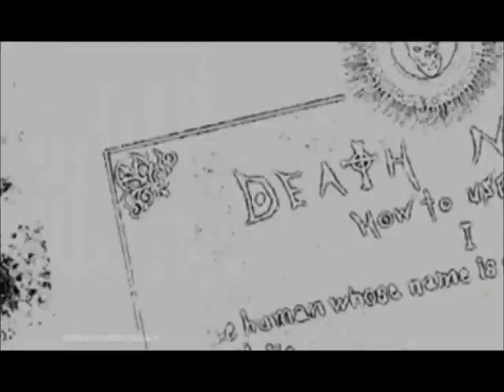[FREE] "Death Note" INDIA Type Beat By DJCJBEEBABY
This beat is free for non profit use only.
BPM: 180
Key: Bb Minor